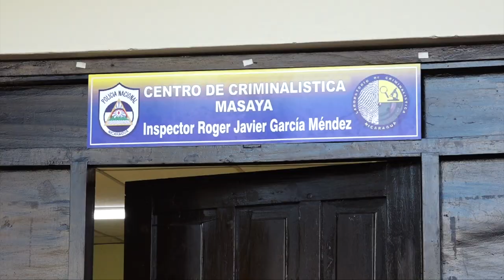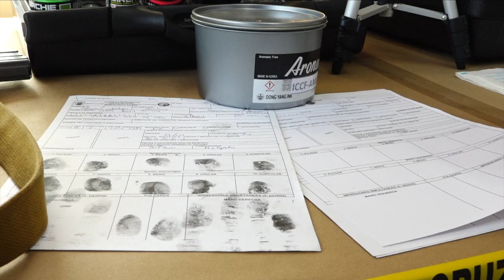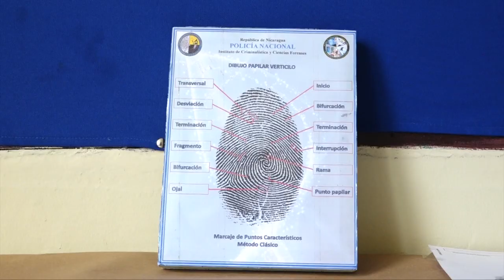Policía de Masaya cuenta con laboratorio de criminalística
La delegación departamental de la policía nacional en Masaya estrena su propio laboratorio de criminalística conformado por varias especialidades, entre ellas: química forense, biología forense, análisis de huella, balística, otros, con el fin de dar una pronta respuesta a la población.